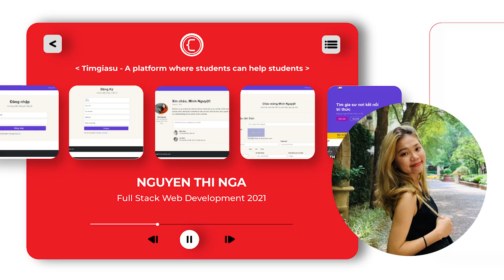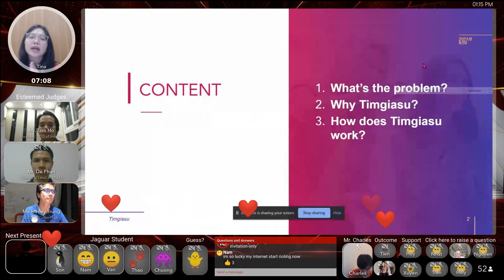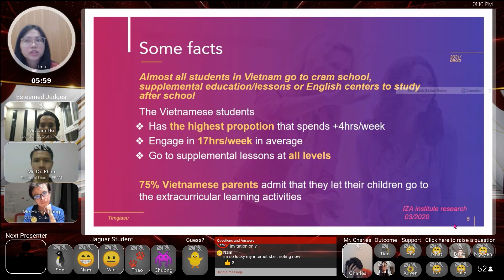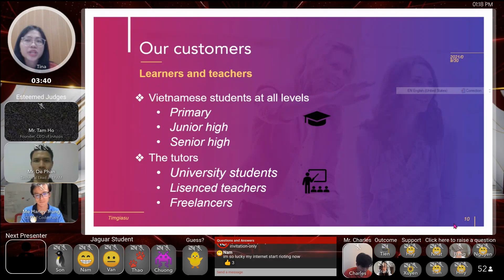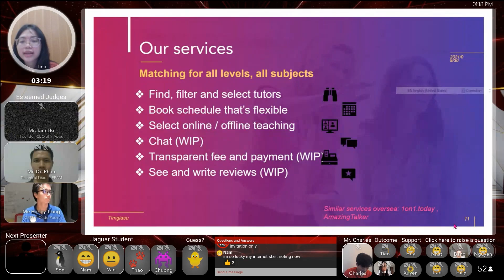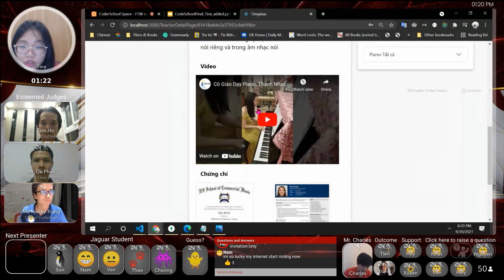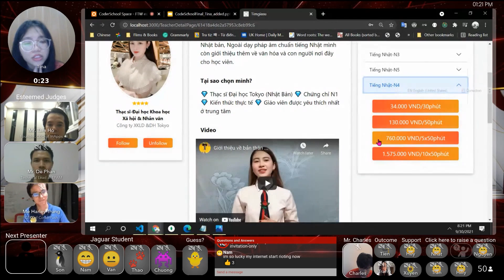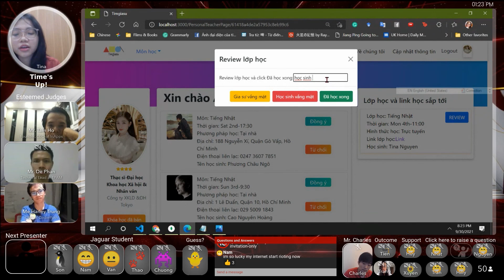Nga Nguyễn - Full Stack Web Development 2021 - Timgiasu, Build a Tutors Booking Website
Timgiasu là một nền tảng kết nối học sinh với giáo viên trong việc dạy và học trực tuyến; đặc biệt trong thời điểm Covid giãn cách khi việc học online và xếp lịch học trở nên khó khăn hơn. Thấu hiểu những khó khăn của người dùng, sử dụng thành thạo các tech stacks được dạy tại CoderSchool như ReactJS, Redux, NodeJS, MongoDB, ExpressJS từ back-end tới front-end, Nga đã xuất sắc dành giải Nhất Demo Day lớp Full Stack Web Development 2021.